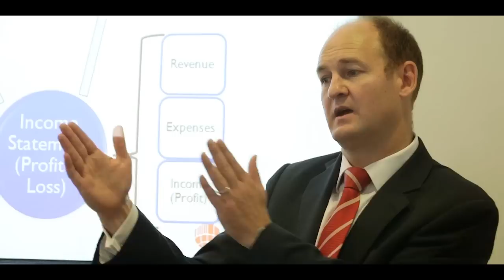Why join Cushman & Wakefield?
Carlo Barel di Sant'Albano, Executive Chairman, Cushman & Wakefield Inc. and Chief Executive EMEA, talks about the culture, values and vision for the firm.